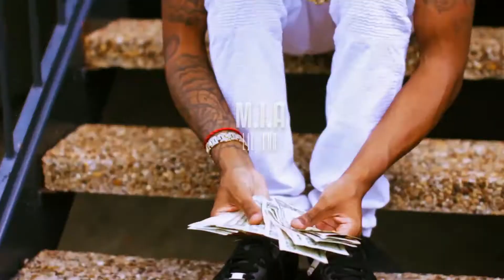LIL ENO - M.I.A (PROMO VIDEO) (SHOT BY@BIGKIESE)